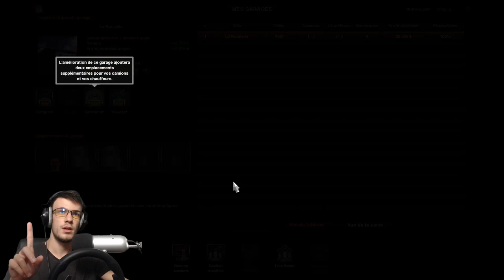EuroTruck Simulator 2 : On quitte la France ! 🇫🇷 🇬🇧 - Jour 6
💥↓↓Important ↓↓💥
✨ Achète tes jeux moins chers avec Eneba ! Et profite des Black Fridays !